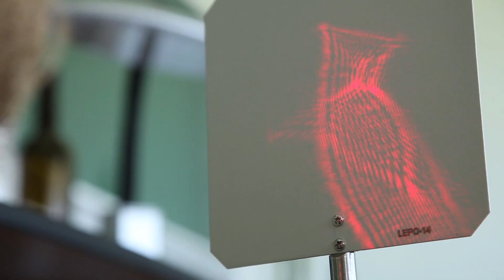Se fortalece UG con investigador internacional en óptica - JUN 2015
Guanajuato, Gto., a 10 de junio de 2015.- Como parte de las Cátedras de Excelencia, que tienen como objetivo colaborar de manera directa con expertos internacionales en labores académicas, la Universidad de Guanajuato se beneficiará con la estancia por un año del Dr. William T. Rhodes, destacado académico del Instituto Tecnológico de Georgia y la Universidad de Atlantic Florida, quien es experto en las áreas de óptica y fotónica.